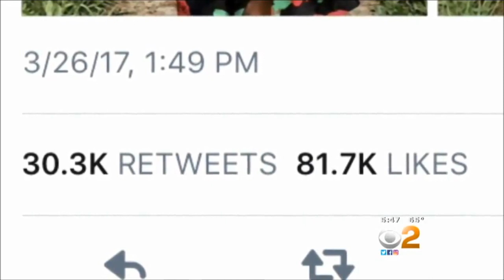Young Girl Bullied For Having Dark Skin